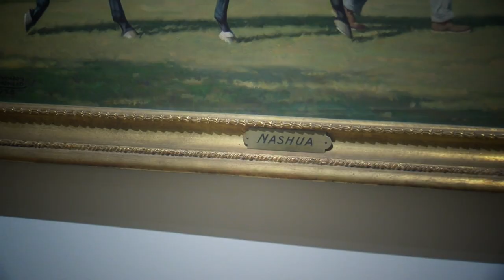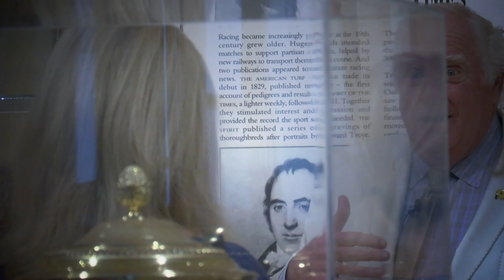Tom Durkin - Museum of Racing & Hall of Fame